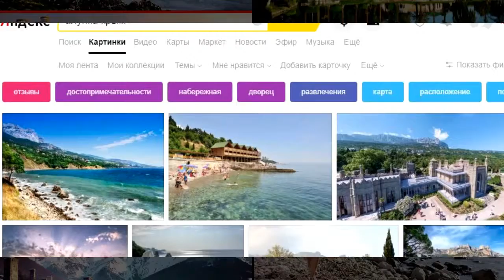Грузия или Абхазия 🏝 Сравниваем пляжи. Квариати и Очамчыра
👉 Лучшие места Квариати и Очамчыры. Пляж, Квариати vs Очамчыра. Грузия или Абхазия - куда поехать?
👉 Сравнение пляжи Грузии (Квариати) и Абхазии(Очамчыра). Голосуем! Оставьте свой голос за Абхазию - палец вниз, за курорты Грузии - палец в верх. Все фотографии взяты из Яндекса без каких-либо манипуляций и ухищрений. Все картинки собраны в исходном виде, несмотря на то, что они подбираются не всегда в тему. Проводить отпуск в сезоне 2019 надо с комфортом!